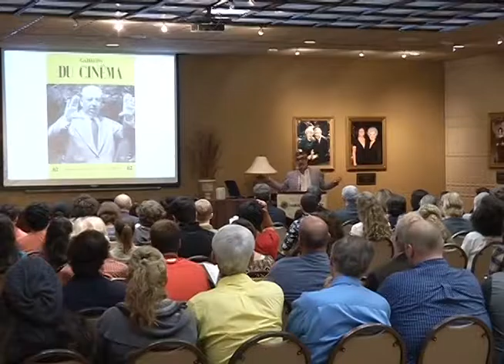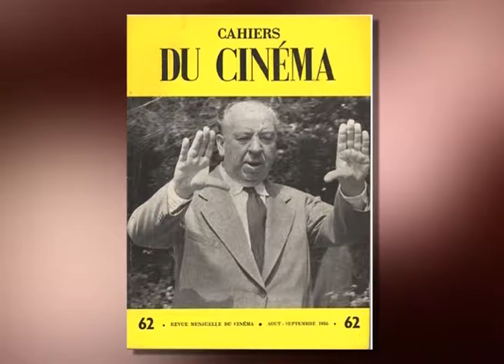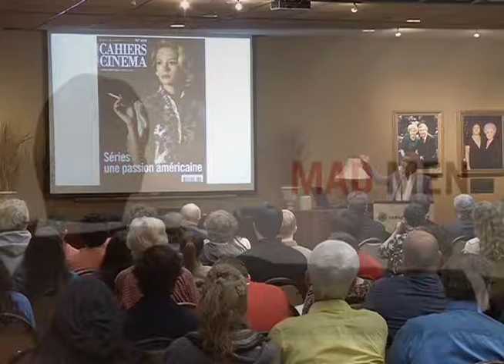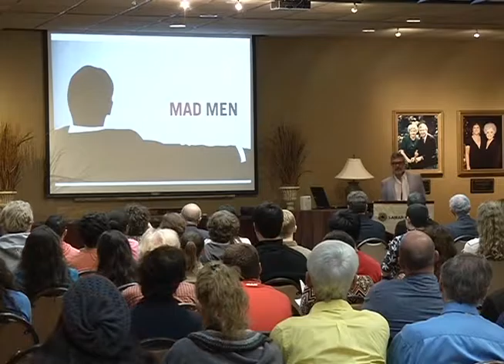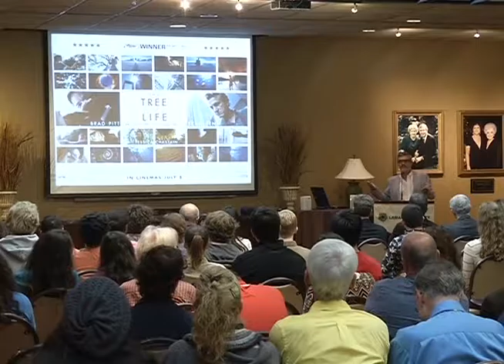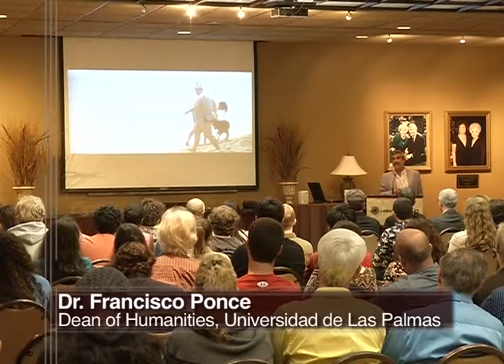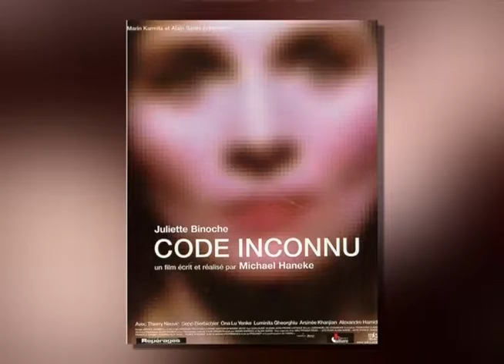Feeding Frenzy!: The European Reception of American Film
Presented by the Lamar University Reaud Honors College, an academic lecture by Dr. Francisco Ponce, Dean of Humanities at the Universidad de las Palmas, filmed by the staff and students of the Lamar University Department of Communication.